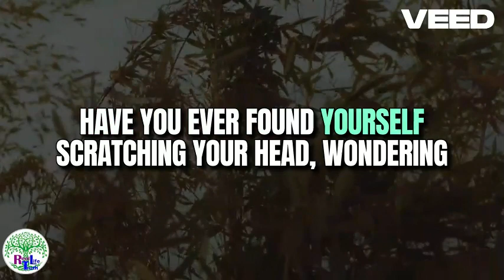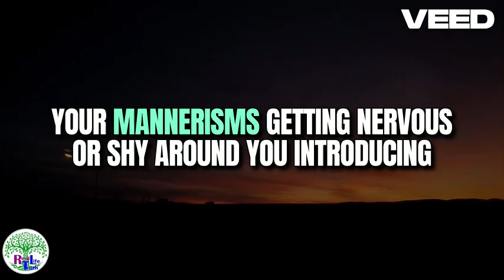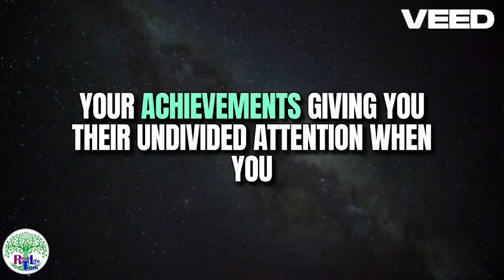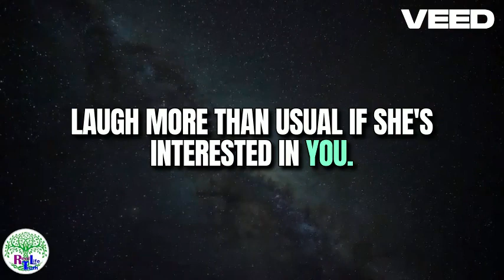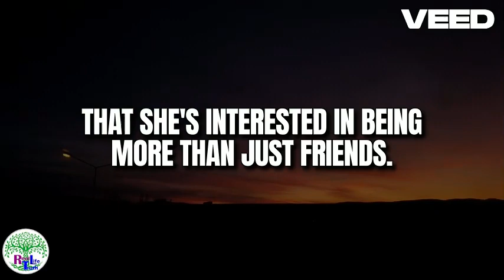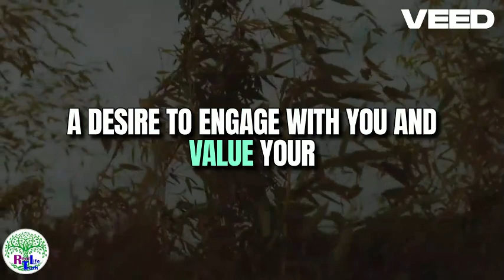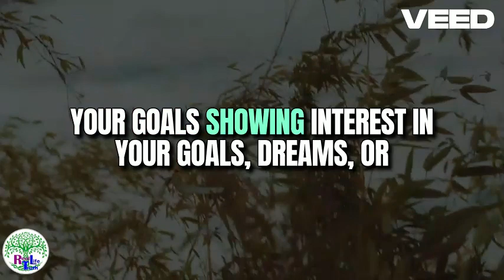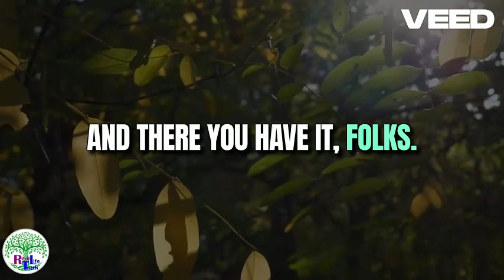Hints Women Drop When They Like You and You Don't Notice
In this video, we explore the subtle hints that women drop when they like you but you don't notice. From body language cues to playful teasing, learn how to pick up on these signals and potentially avoid missing out on a potential romantic connection. Don't let these hints slip by unnoticed - tune in to uncover the signs of attraction you may have been overlooking.

Unveil the mystery behind deciphering a woman's subtle hints of attraction in this captivating video on "Hints Women Drop When They Like You and You Don't Notice." From body language cues to lingering glances, explore the subtle signs that speak volumes of her hidden feelings. Delve into the world of dating secrets and decode the signals she's sending your way. Elevate your love life with expert advice and gain insights into understanding the signs she wants you to make a move. Don't miss out on these essential datingtips that can lead you to a deeper connection based on genuine emotions and mutual attraction.

In this must-watch video, you'll learn all about the subtle, yet crucial hints women drop when they like you but you just don't pick up on. From body language cues to conversational indicators, these key insights will equip you with the dating tips you need to decode the signs she wants you. Whether you're navigating the thrilling world of love or just curious to understand the signals better, this video is for you. Don’t miss out on this insightful guide to understanding women better and unravel the mysteries of love!

Unleash your dating game with these crucial hints women drop when they like you, and you just don't catch on! In this juicy video, uncover subtle signs she wants you but you may have overlooked. From body language secrets to the unspoken gestures of love, we've got your back with these insightful datingtips. Don't miss out on the opportunity to decipher the signals of affection and turn that spark into a flame! Love could be just around the corner, waiting for you to take notice. Tune in now to crack the code of romance and elevate your relationship game!

Are you clueless when it comes to picking up hints from women who are interested in you? This video is a game changer! Learn about the subtle signs that women drop when they like you, and you just don't notice. From body language to conversation cues, these expert datingtips will help you decode the signals and step up your love game. Discover the secret signs she wants you to make a move and never miss a chance at love again. Don't let these hints slip by unnoticed! Watch now to level up your dating game and learn to read between the lines.

Unlock the secrets of love with dating expert insights in this must-watch video on "Hints Women Drop When They Like You and You Don't Notice." 🌟 Discover the subtle signs she wants you to make that move, and never miss out on a potential romance again! 💕 From body language clues to conversation hints, this video is packed with expert datingtips that will change the game for you. Get ready to up your dating game and decode the language of love effortlessly. Don't miss out on the chance to deepen your emotional connections and find true love - hit play now! 🚀 love signsshewantsyou.